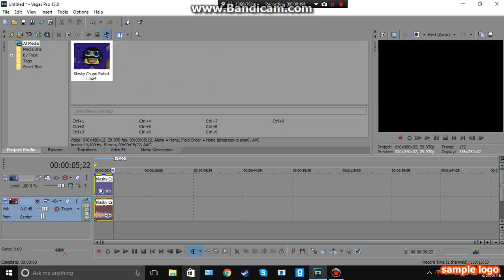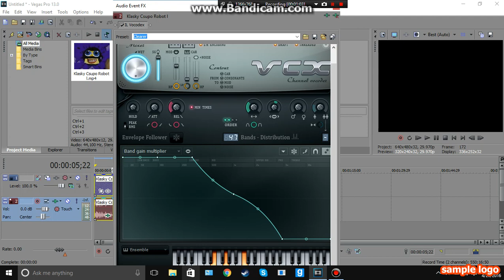How to make Water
Requested by many of you.